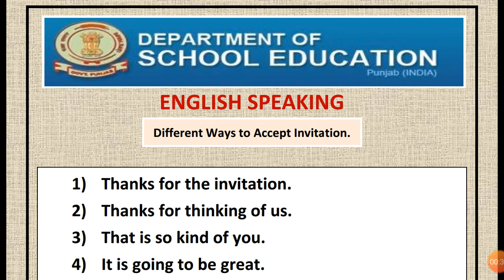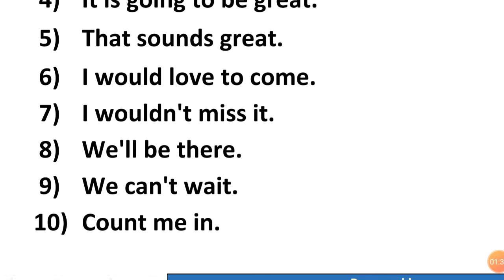Different ways to accept Invitations-Kavita Sabharwal english mistress-English Listening & Speaking